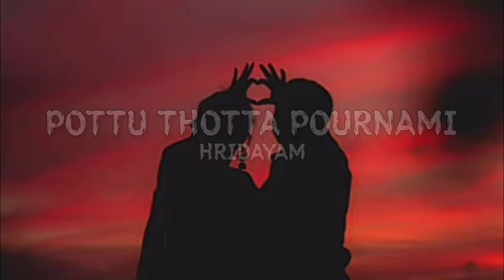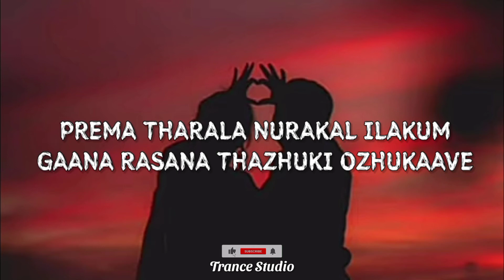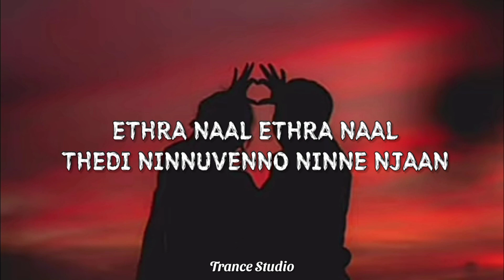Pottu Thotta Pournami {Lyrics} - Hridayam